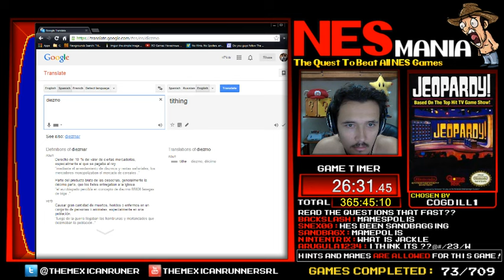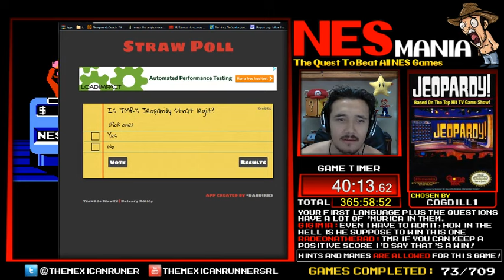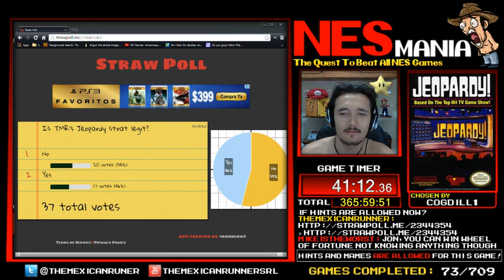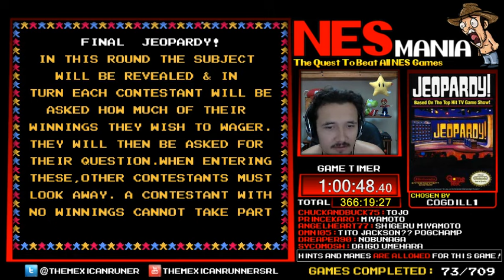Jeopardy! | NESMania | Episode 74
Longplay of Jeopardy! completed on August 14, 2014.
NESMania | Episode 74

TMR'S GAME REVIEW
I know the way I beat this game wasn't the manly way but you have to understand that I was born in 1987 and in a country that wasn't U.S.A. Having said that the game is really even if you are not familiarized with the TV program, you can feel the emotion of being in a live show. It is also a good game to test your knowledge and learn always something new.

REMEMBER: This video is a full Playthrough of Jeopardy! from start until I beat/finish the game or the winning condition has been met. I normally play without taking hints or reading a Walkthrough simulating the 80-90's way of playing on the NES. That is why some of the beaten games can take really long time. Only the Manual or Instructional Booklet is allowed.

CREDITS
This project wouldn't have been the same without all the help from people who supported me during this crazy epic quest. Them supporting directly or indirectly; ideas, creativity, etc. I am going to narrow the list with the ones that have helped me the most:
- Bigjon (GameJ06) -
Coding first 'nesmania.net' website & co-creating first NESMania layout. Creating/Coding raffler app.
- Sartandragonbane -
Programming nightbot commands.
- Indieopium -
Making list of games, separating them into categories, estimates and manuals.
- Badstephano -
NESMania highlights editor on twitch.
- Triwave -
- Fyaaa -
Detailed stats of NESMania and chat commands editor.
- Marek (TheMexicanBrother) -
Composer/Performer of NESMania theme. Many ideas too.
- Tetohmu -
Creator/Editor of Viktor's CoverMania document (Parody coverart database) and pixelartist of All NESMania Thumbnails.
- Evilplexity -
Twitch offline NESMania artwork.
- Rutony -
Coding raffler app (2nd version). Donating Rutony Chat.
- Neustria -
Co-editor of Viktor's CoverMania document (Parody coverart database) and Chat commands editor.
- 8Bitgamenerd -
Producer of NESMania theme video.
- MoreThenTheWeekend & Tagis72 -
NESMania games collection help.
- Shiaar -
Initial Nightbot setup, NESMania tiny.cc VOD links.
- Sven -
German translator for Banana Prince.
- DwangoAC & Link_7777 -
Coding/Scripting to remote play Stack-Up through TasBot (created by DwangoAC).
- MCAaronIce -
NESMania handyman, anniversary video editor. Gifs and emotes creator. NESMania shirt artist & entrepreneur.
- Mostlyuseful -
'TMR Beat The Game' editor. Gifted '8-Bit NESMania Theme'.
- Serkaidemor -
TMRHoney, JuanUp and TMRManuel pixel artist.
- SPECIAL THANKS -
To all donators, subscribers, viewers and fans who have supported me during the whole quest.